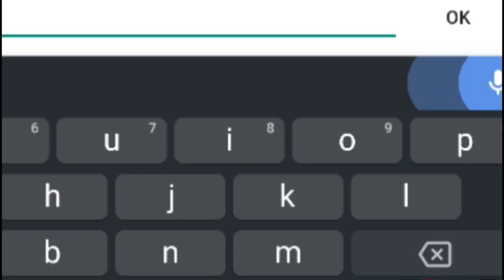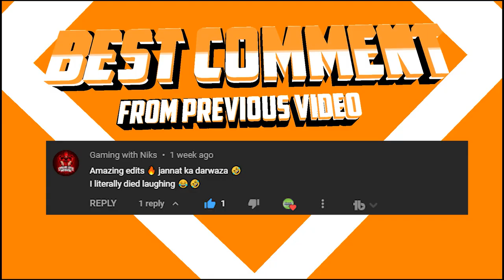Meek Gaming | MALPHITE MAIN? - Wild Rift